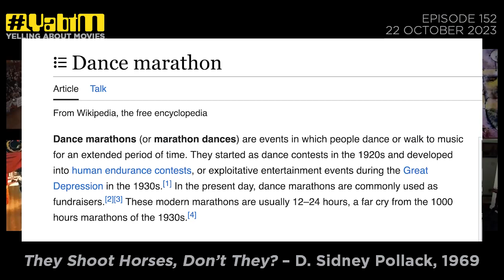They Shoot Horses, Don't They? - YabtM Episode 152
D. Sidney Pollack, 1969